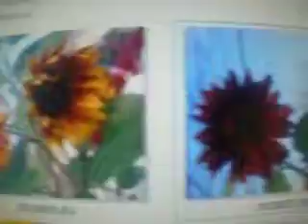MOV00944 ((( SUN FLOWERS )))